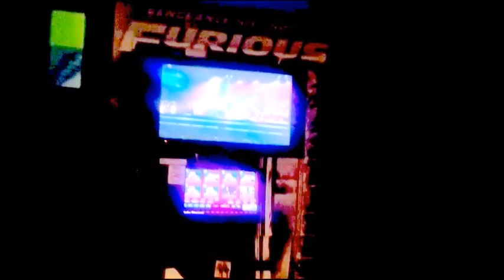PILU | JR Nordyn (Cover) Sam D'Lloyd.